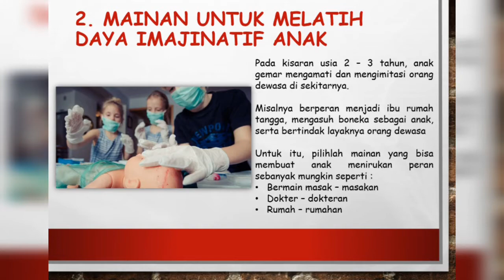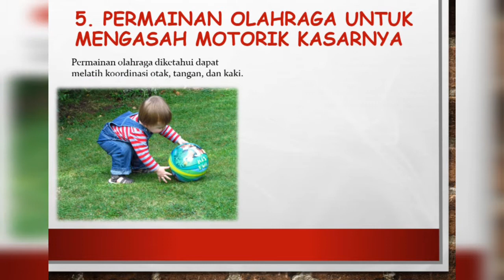Jenis Mainan edukatif untuk anak 2 tahun dan manfaatnya, mari disimak ya!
Selamat berjumpa lagi di channel top banget.

Kali ini kita akan bahas mainan untuk anak 2 tahun dan juga manfaatnya. Materi ini diperoleh dari web popmama dot com.

Selain membuatnya bahagia, pilih juga jenis mainan yang bermanfaat untuk tumbuh kembang anak.

Pada usia 2 tahun, anak mengalami perkembangan yang pesat, seperti mulai banyak berbicara dan sudah mulai bisa mengerjakan hal-hal yang sederhana.

Banyak juga orang yang berkata bahwa usia ini disebut golden age, yaitu usia di mana terjadi perkembangan signifikan baik dari segi kepribadian maupun kemampuan.

Untuk perkembangan yang optimal, Mama perlu memberikan mainan edukasi yang sesuai bagi anak.

Tak hanya bisa membuatnya senang, Mama juga harus mengetahui manfaat mainan tersebut bagi perkembangan si Kecil.

Olehnya itu, nih 5 Jenis Mainan Edukasi untuk Anak 2 Tahun Beserta Manfaatnya.